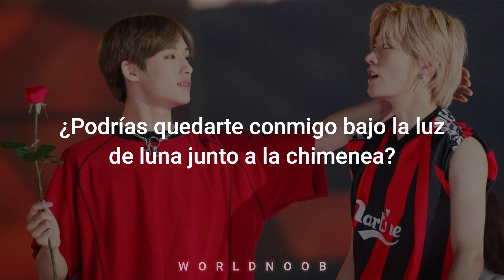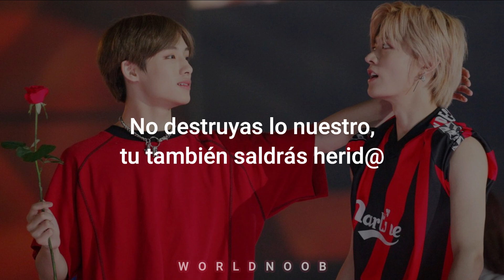eAeon (이이언) feat. RM (BTS) - Don't (그러지 마) (sub español)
eAeon(이이언) _ Don't(그러지 마)(feat. RM)

eAeon Don't traducción al español
eAeon Don't traducida al español
eAeon Don't subtitulada al español
eAeon Don't sub español
eAeon Don't al español
Don't traducción al español
Don't traducida al español
Don't subtitulada al español
Don't sub español
Don't al español
eAeon al español
RM al español
BTS al español